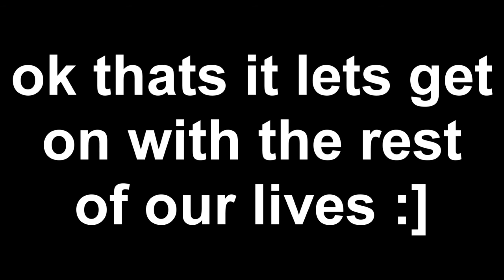Tagged D:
NO TAG BACKS